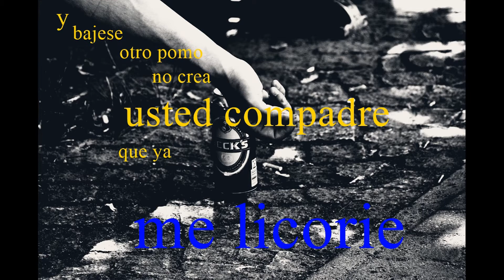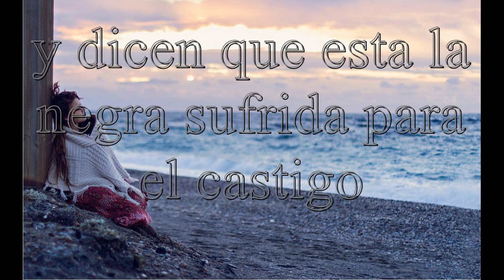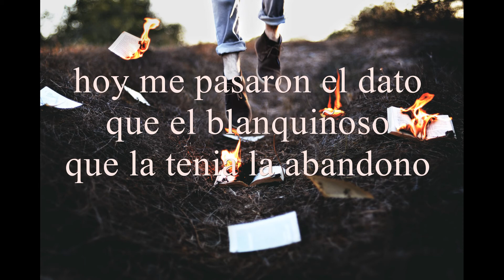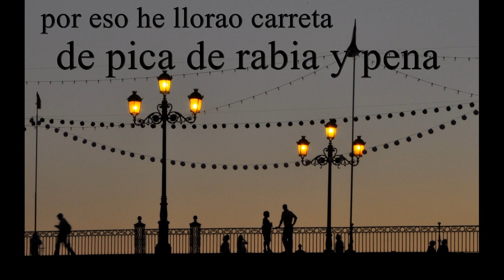Yo la queria patita -markess 2015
MARKESS Y SU GUATEQUE EN HOMENAJE A LOS GRANDES DE NUESTRAS MUSICA CRIOLLA
MARIO CAVAGNARO